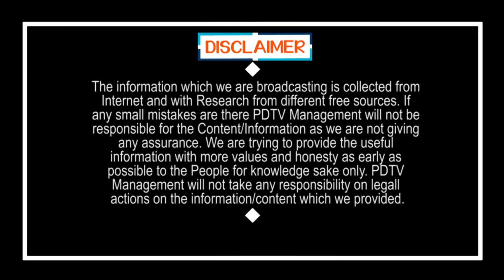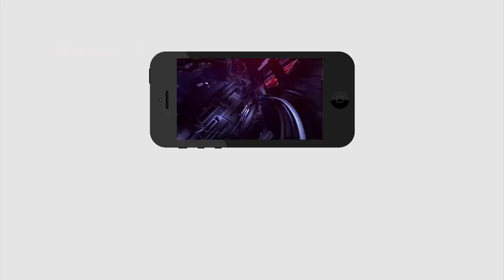CM Jagan | The Original Story Behind the New Brands | కొత్త బ్రాండ్ల వెనక అసలు కథ | PDTV News